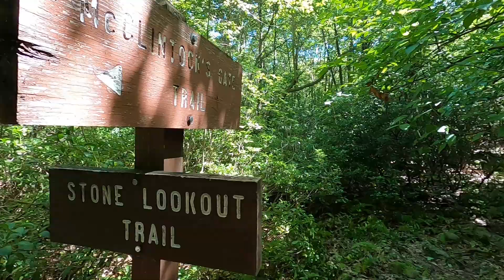My Nieces First Backpacking Trip - Pinchot Trail South Loop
Join my niece Asya and I as we head out to Pinchot State Forest for her first ever backpacking trip!